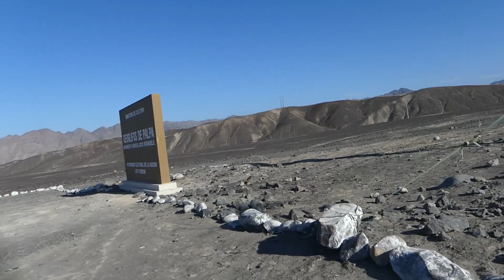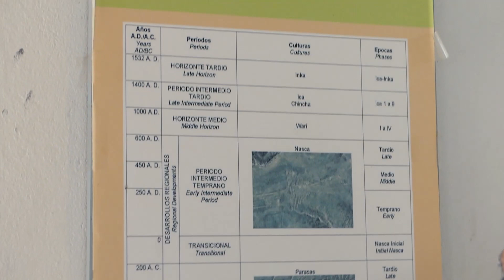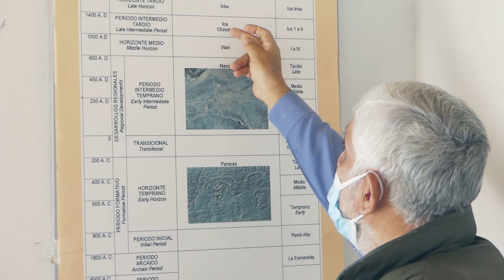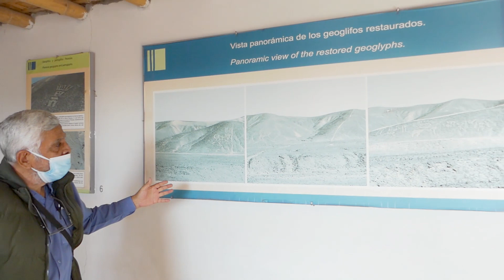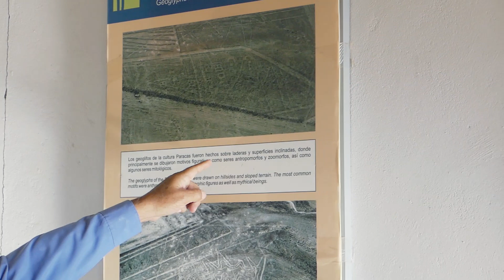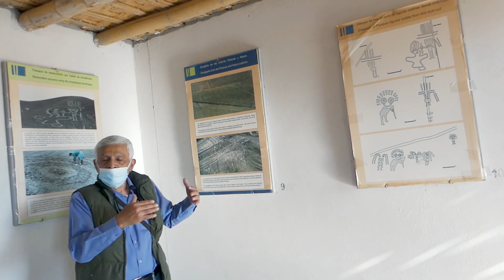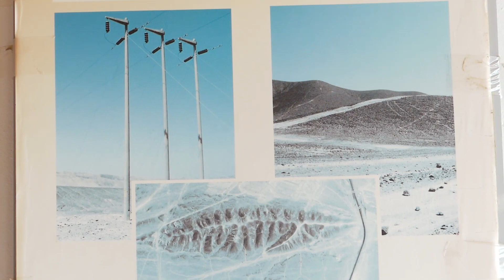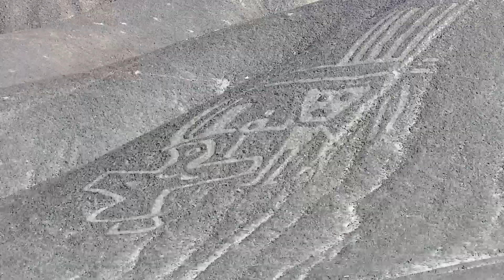El Dios Paraca y su Corte Parte 1 - Geoglifos de Llipata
DONACIÓN VOLUNTARIA

Solo Dale Click En El Siguiente Enlace, Me Ayudaría Mucho, Gracias.

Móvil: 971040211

Tours Geoglifos y Petroglifos  de Palpa
Juan Arce Garibay
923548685